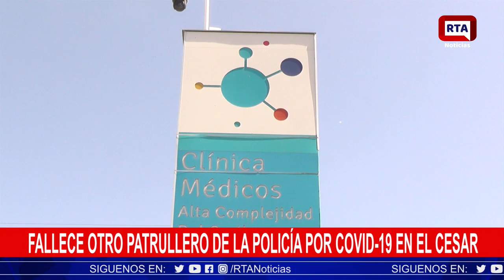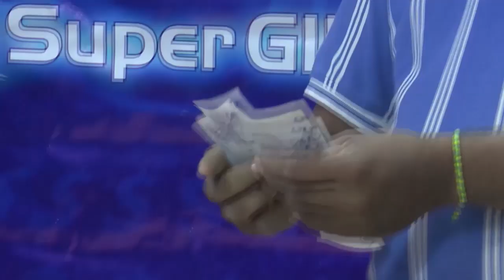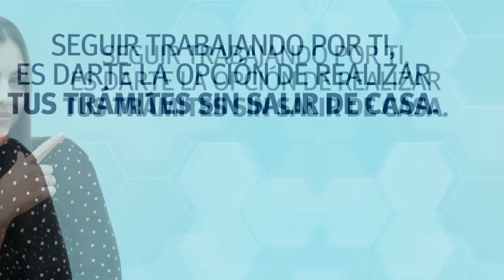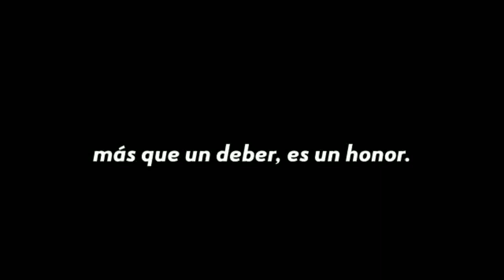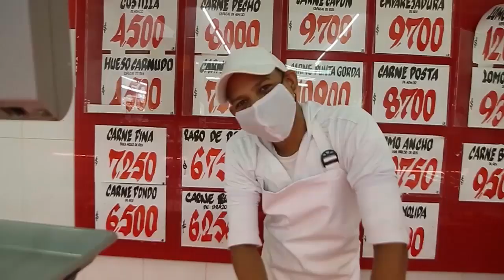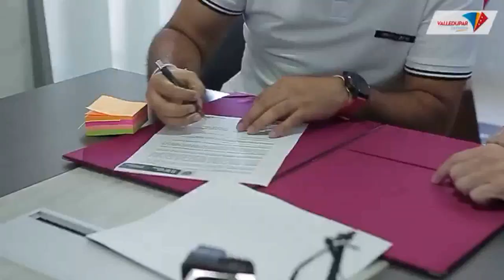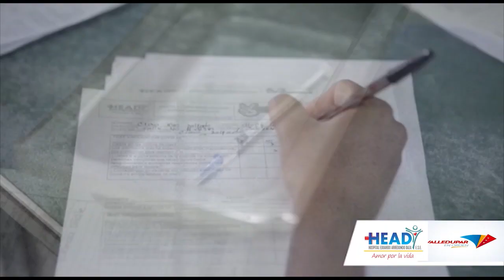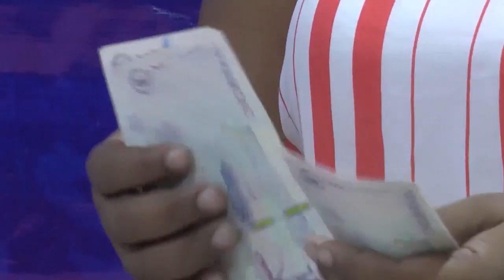RTA Noticias Valledupar II En Vivo II Viernes 11 Sept 2020